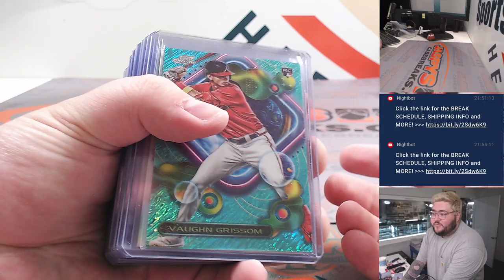Th, 09.07.23 - Fanatics Live: 2023 Topps Cosmic Chrome Baseball 3-Box Break RT #6